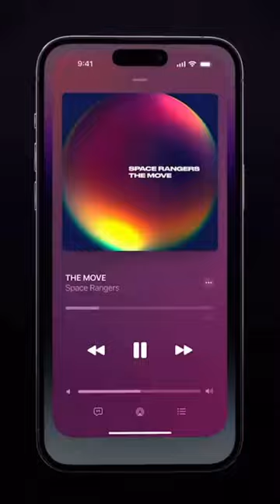iPhone 14 Pro Official Ad | iPhone 14 Pro Max